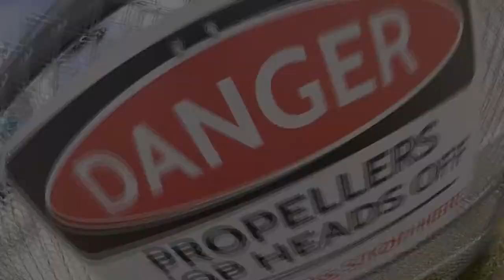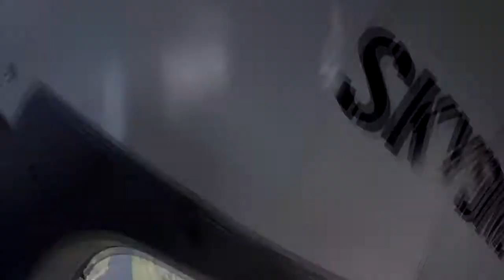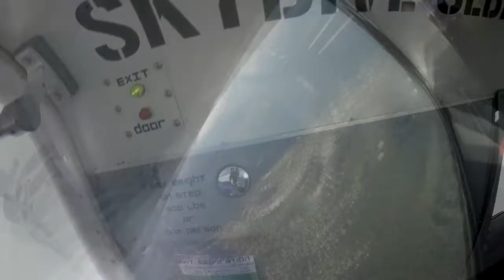Skydive Sebastian - Anais's Skydive!!